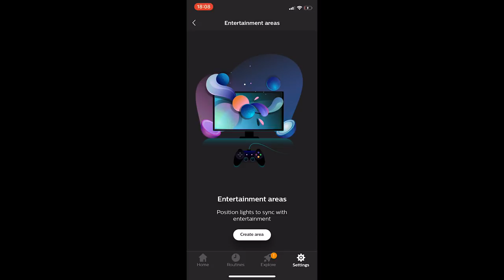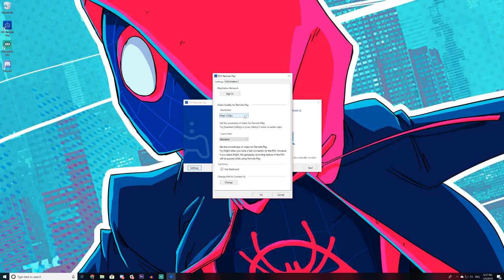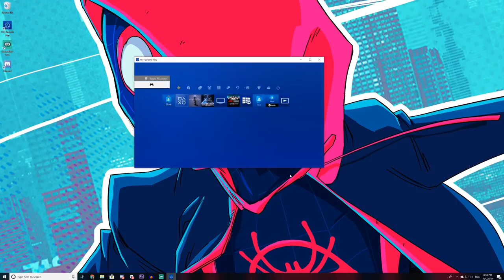Zo sync je Philips Hue met de PS4 💡🎮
Philips Hue syncen met mijn gameplay is iets wat ik altijd al wilde. Via een workaround is het gelukt in combinatie met de PlayStation 4 en een PC.

Mocht je nog vragen hebben, stel ze hieronder in de comments. Ik kom er dan zo snel mogelijk op terug.

Benodigdheden:
- PS4 Controller met USB kabel
- Philips Hue App voor iOS of Android
- Philips Hue Sync app voor Windows of macOS
- PS4 Remote Play app voor Windows of macOS
- 2x PlayStation account